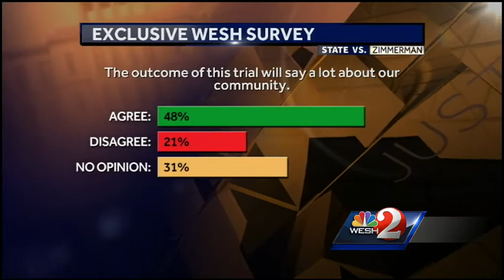Survey reveals Floridian thoughts on Zimmerman trial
The national spotlight is again on Central Florida with the George Zimmerman murder trial.